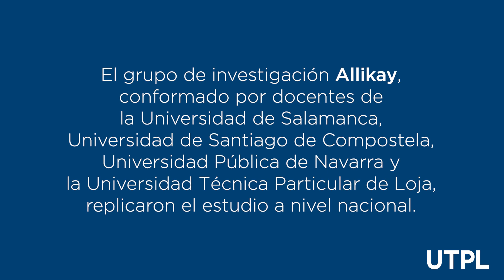UTPL pionera en instaurar el primer observatorio de consumo de drogas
Pablo Ruisoto, docente de la Universidad de Salamanca e integrante del equipo de investigación Allikay, comenta sobre el primer observatorio de consumo de drogas.